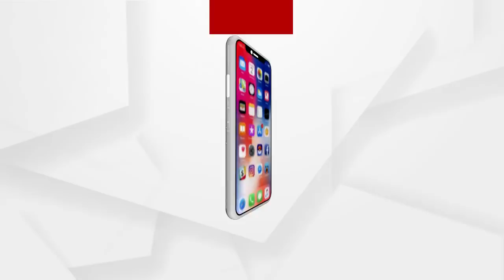ଯୋଜନା ବଦ୍ଧ ଭାବରେ ପରୀକୁ ହତ୍ୟା କରାଯାଇଛି ...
ଯୋଜନା ବଦ୍ଧ ଭାବରେ ପରୀକୁ ହତ୍ୟା କରାଯାଇଛି ... ଏଭଳି ତଥ୍ୟ ସାମ୍ନାକୁ ଆଣିଲେ ପରୀର ବାପା...